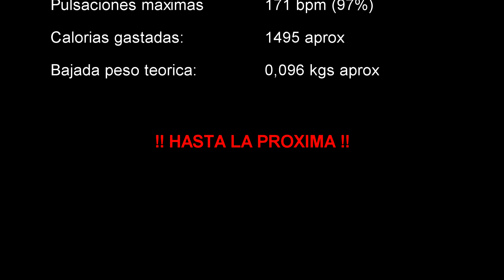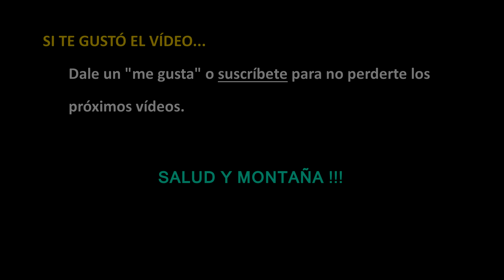Recordando...21k | RT3 Trail Running